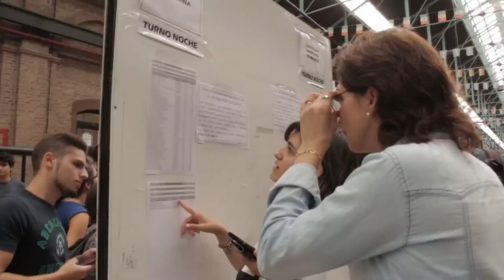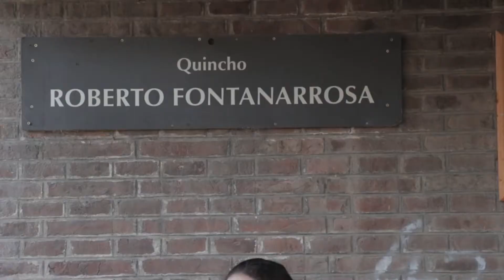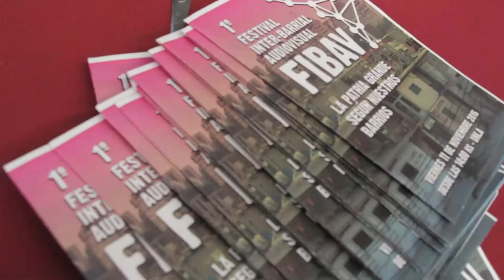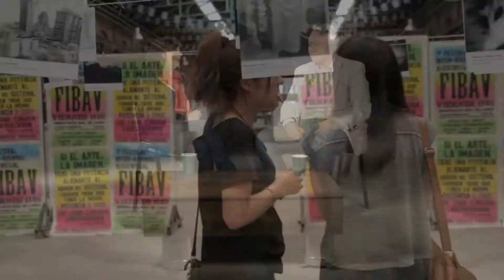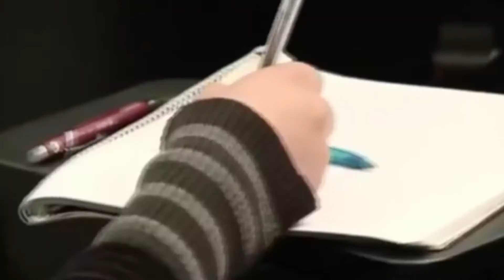Reforma Universitaria 1918 - Defensa de la Educación Superior Pública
A cien años de la Reforma Universitaria de Córdoba compaginamos este video para conmemorar y hacer frente a los desgraciados dichos y políticas desarrolladas del gobierno nacional.